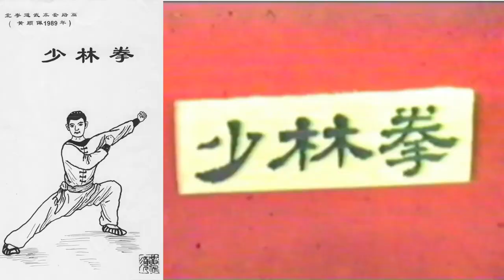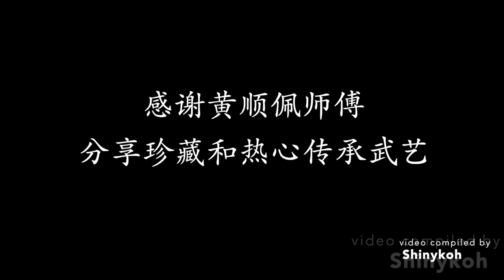少林拳 | 黄顺佩 武术套路珍藏｜Shinykoh vlog | Singapore 新加坡